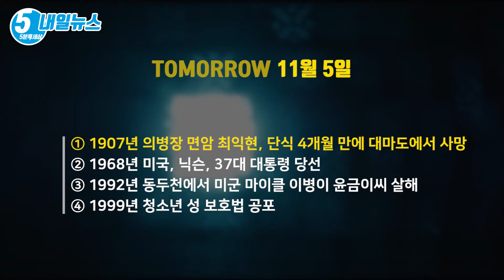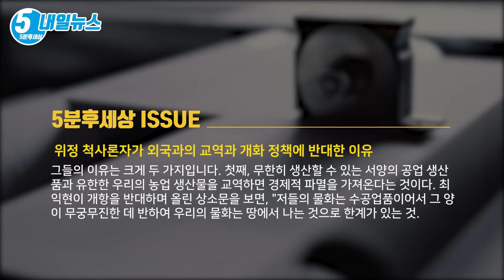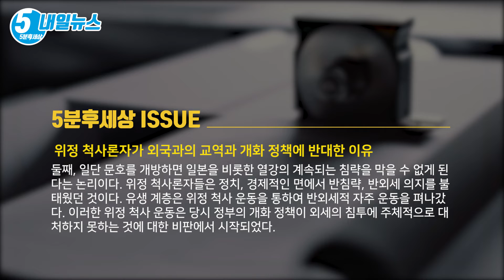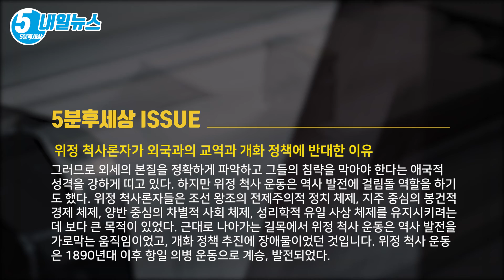“적이 주는 음식물은 먹을 수 없다” 최익현 [내일뉴스 11월 5일][5분후세상]